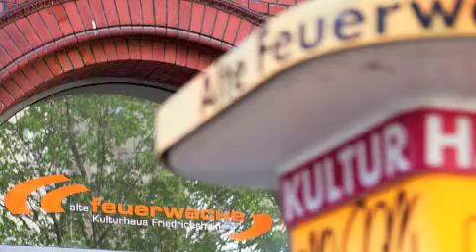Alte Feuerwache e.V.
Im April 2012 besuchte Halina den Jugendclub in der alten Feuerwache Kulturhaus Friedrichshain. Die Einrichtung, dessen Träger das Bezirksamt von Friedrichshain-Kreuzberg ist, stellt mit offener Jugendarbeit einen wichtigen Anlaufpunkt für Jugendliche im Stadtteil dar.